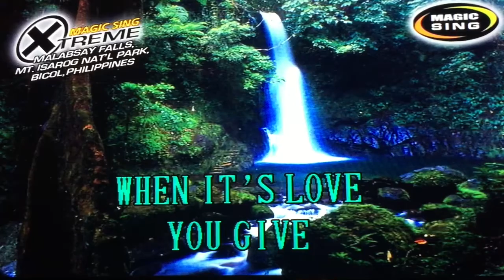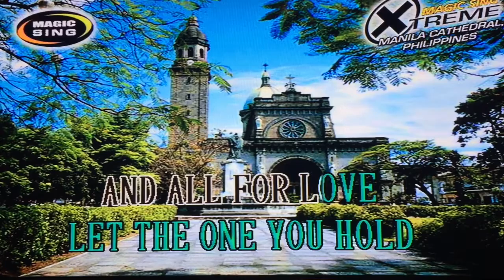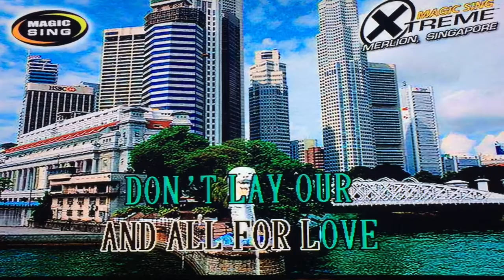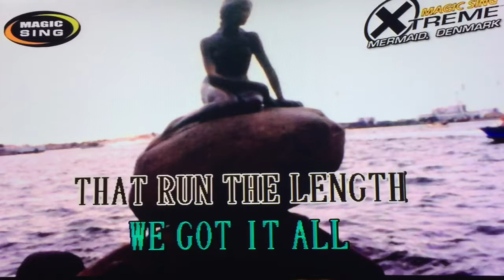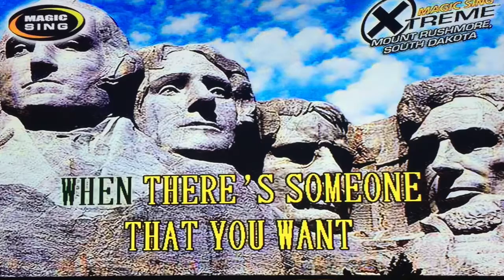All For Love by Bryan Adams, R. Stewart & Sting - Karaoke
Purchase magic sing here: